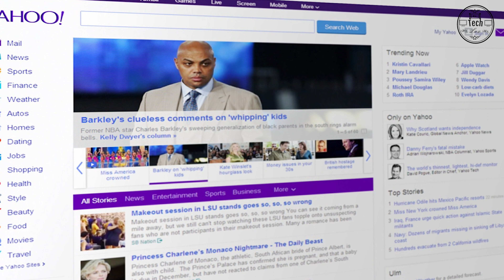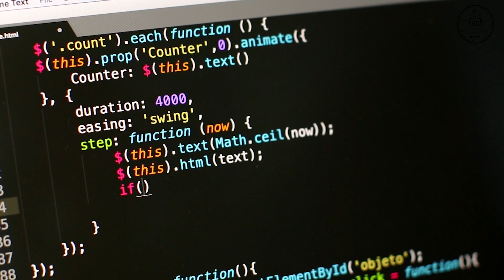Millionaires who did not finish their studies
Welcome to T.L.E Infused. College is frequently a good investment. A higher education, on the other hand, is not always required for success. Attend classes, get good grades, graduate, and find a fulfilling job in your field. This is a common path to success, but it is not the only way to achieve financial independence. If many of the world's wealthiest people have taught us anything, it's that divergent routes in life can lead to success. In this video I’m going to be sharing with you the Millionaires who did not finish their studies so make sure you stay until # 1 to see if your favorite celebrity makes the list.
😊In this video, we talk about Millionaires who did not finish their studies

Come check out you will find plenty of Best sellers :)